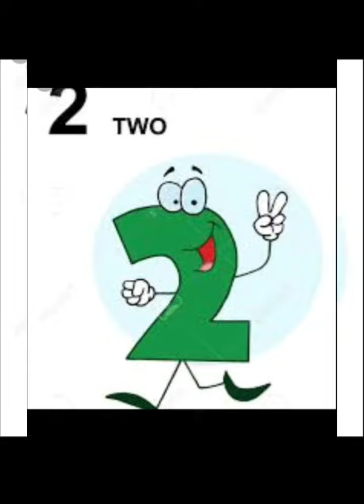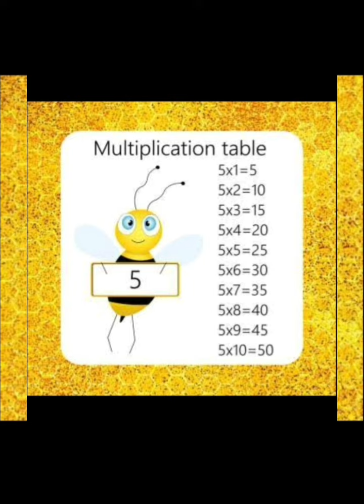STD-1 (MATHS) TABLE OF 5 BY TANWANI KAJAL THE SOUTH INTERNATIONAL SCHOOL